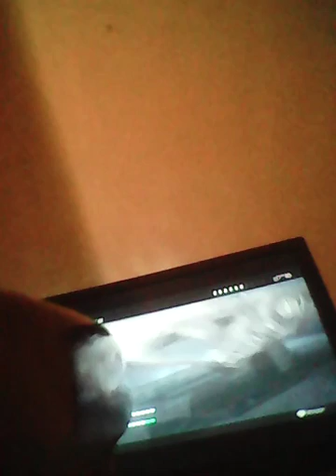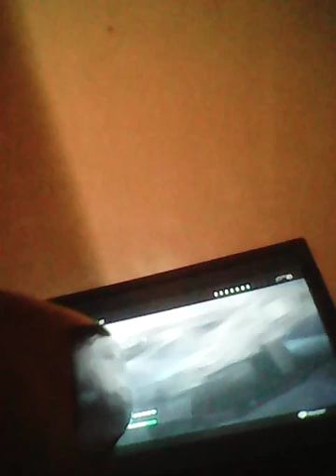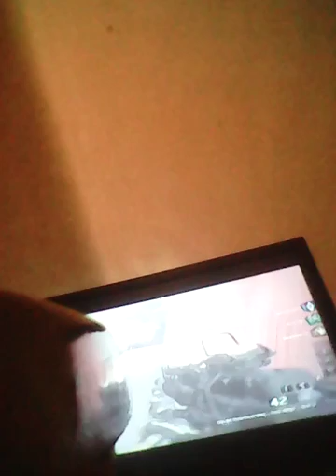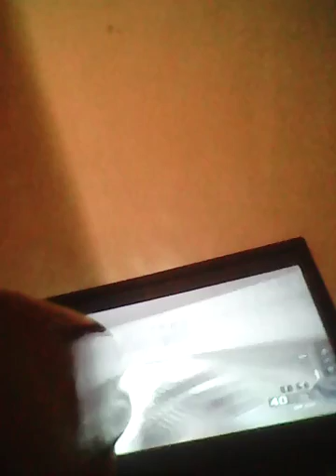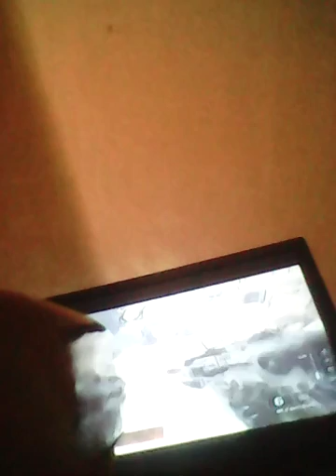Black ops 3 multiyplayer